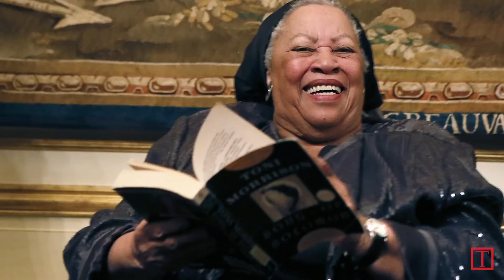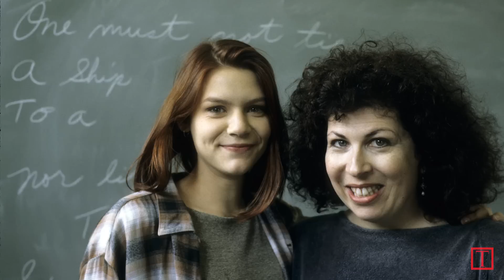Shonda Rhimes On Raising The Next Generation Of Showrunners | TIME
Few people have changed the face of television over the last decade more than showrunner Shonda Rhimes. The creator of Grey's Anatomy and Scandal and executive producer of How to Get Away With Murder has developed a stable of shows in which black women fill leading roles and equal weight is given to characters who are'”as Oprah put it in her 2013 TIME 100 tribute to Rhimes'”'gay, straight, single, divorced, lost, searching. ' And these stories are far from niche offerings'”growing audiences and the Television Academy alike continue to prove their universal appeal. Rhimes grew up in a household where creativity was a virtue, with a mother who took her storytelling seriously from the moment she began spinning yarns. When she broke out with the wildly successful Grey's Anatomy in 2005, she found a cadre of women in Hollywood eager to help cultivate her future in the industry. Rather than meeting with competition, she says, 'The women that I have met in this town have always been really embracing. ' When asked how we might continue to build a television landscape that more closely reflects the diversity of the real world, Rhimes' answer is simple. 'It's who is telling the stories,' she says, 'because the people telling the stories are the people deciding who you see onscreen, they're the people who are deciding who are in the writers rooms, they're the people deciding on the crew. ' The onus, she says, is on her and her colleagues to raise a generation of showrunners to fill those screens, those writers rooms and those crews with storytellers who reflect the full range of human experience.